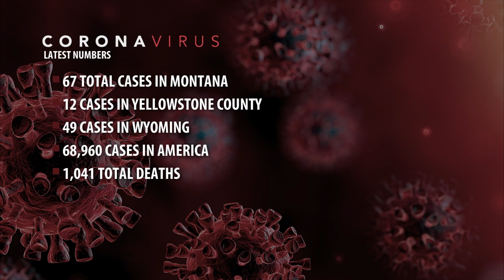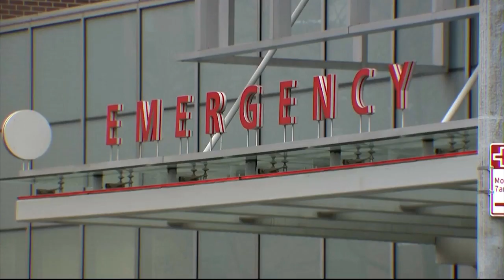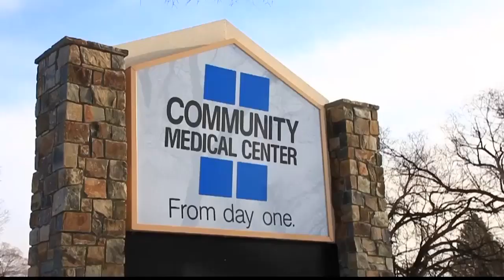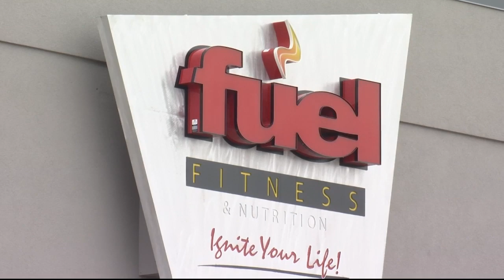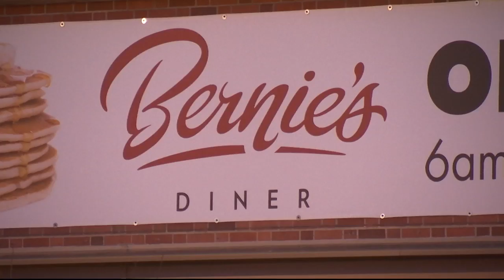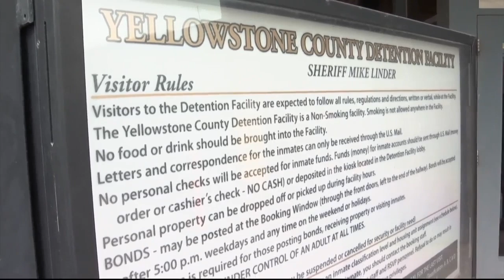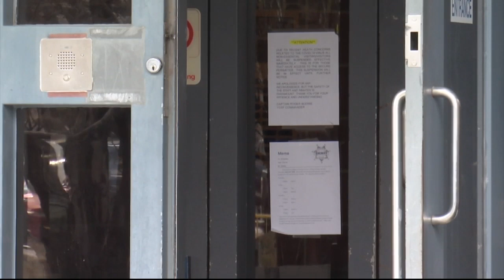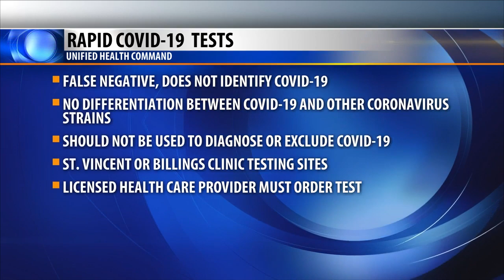Q2 10pm top stories with Russ Riesinger 3-25-2020